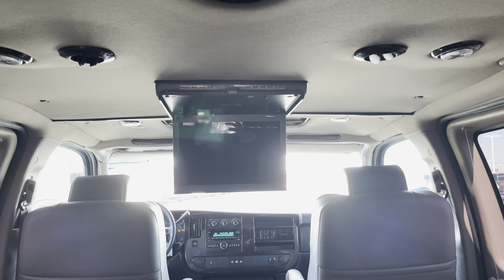2012 GMC Conversion Van - Explorer Vans 7 Passenger | CP17027T